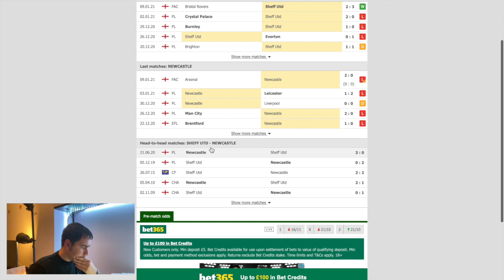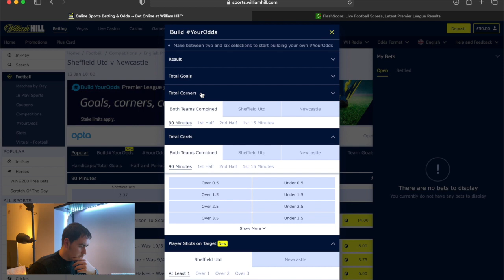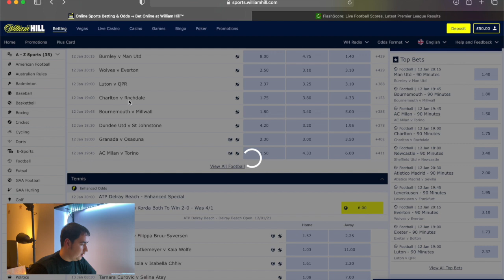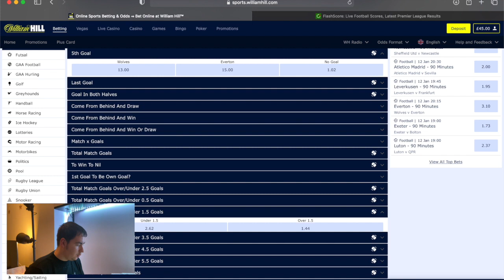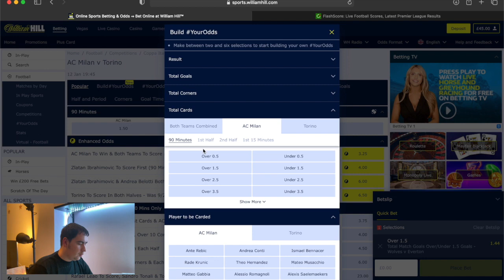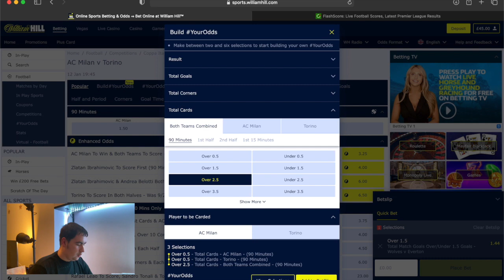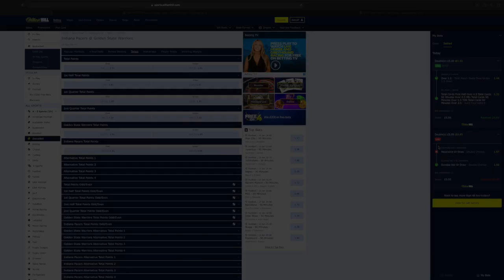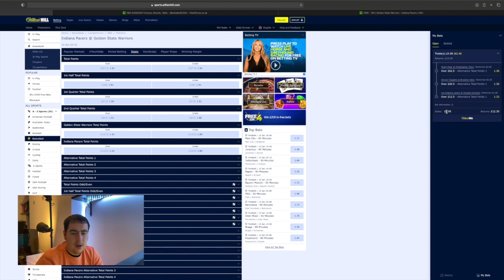$50 - $500 BETTING CHALLENGE | SEASON 1 - EPISODE 1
Yes guys,

Welcome to my first ever YouTube series!
In this series I will be betting my way from £50 all the way to £500.
The money won will be used for giveaway's and equipment upgrades.

To enter the giveaway, all you have to do is the following:

- Comment on any of the video from any of this series (1 entry per episode).